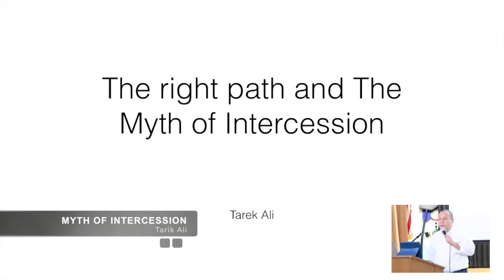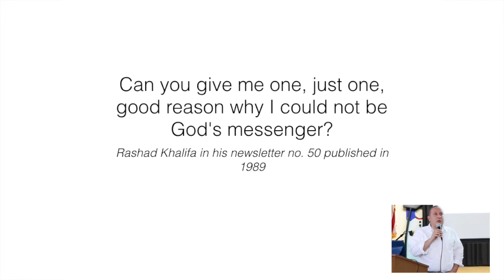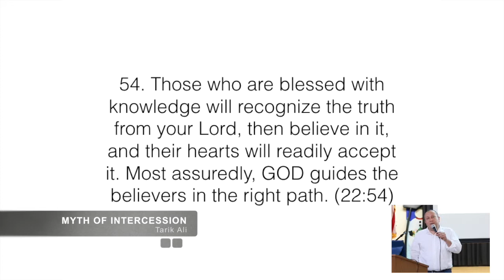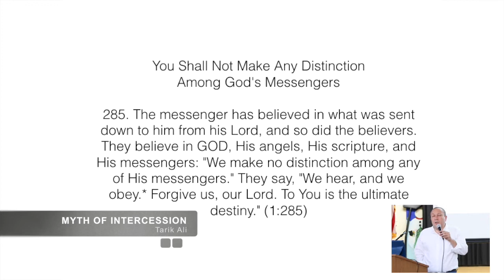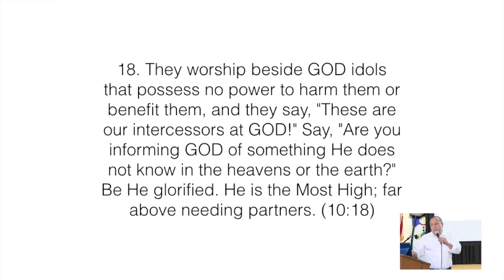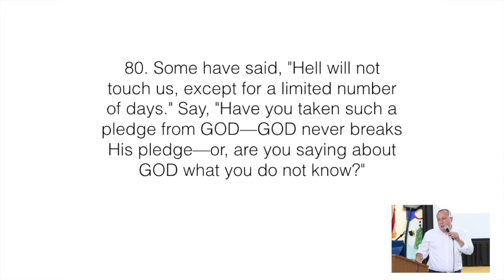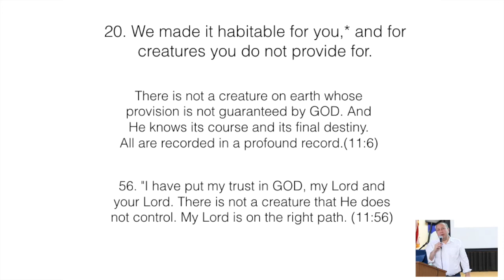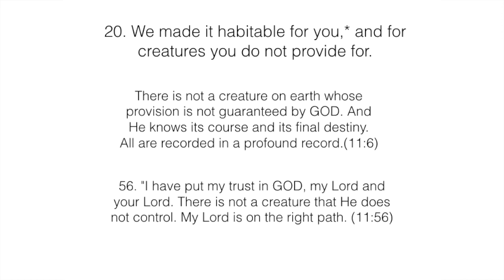Submitters Conference 2016 - The Right Path and Myth of Intercession - By Tarek Ali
This video explores the concept of following Islam using the Quran as the only source of religious guidance and also proves that Prophet  Mohammed will not intercede on behalf of "muslims" . It is a falsehood propagated in today's Islam that is based on Hadith and Sunnah and it has no basis in Quran.